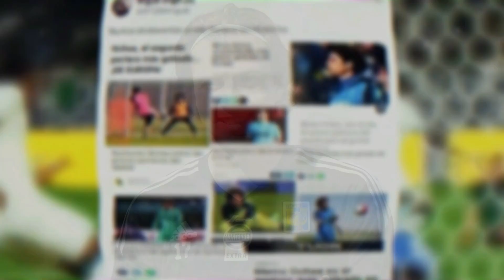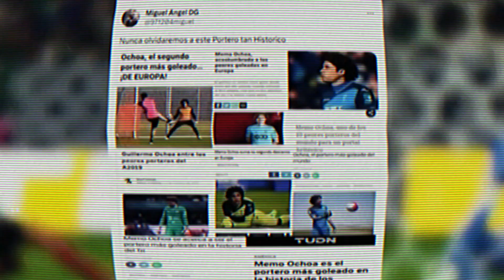¡TRAICIÓN INESPERADA! SE FILTRA la PRIMERA CONVOCATORIA de Jaime Lozano DT de la Selección Méxicana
Jaime Lozano ha sido criticado últimamente por saber si iba a convocar a los mejores jugadores de nuestro país, o nuevamente iba a continuar con la tendencia de llamar solo a las vacas sagradas, para cumplir su capricho y el capricho de los patrocinadores. Sin embargo, el jimmy ha decidido traicionar a estas vacas sagradas para llevar, por fin a los mejores.